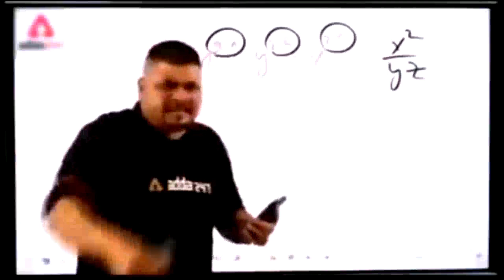OFFROADING WITH ROYAL ENFIELD|GTA V|ARSH GAMING